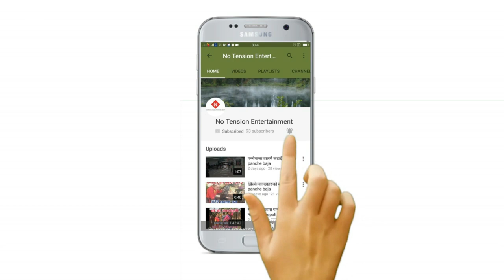फुल टिप्दा घोच्यो काँडाले निकै उत्कृष्ट सनाही Baglung badigad panche baja 2077